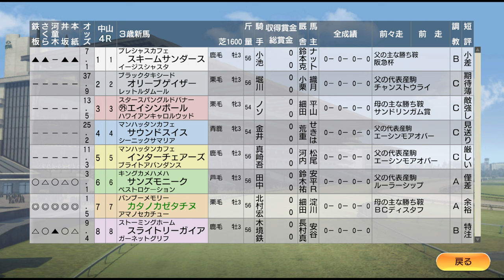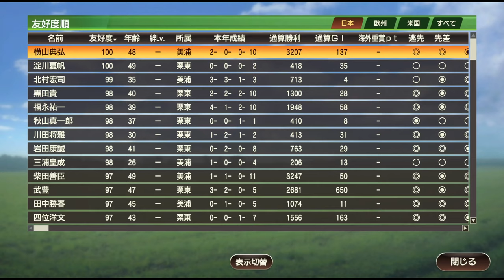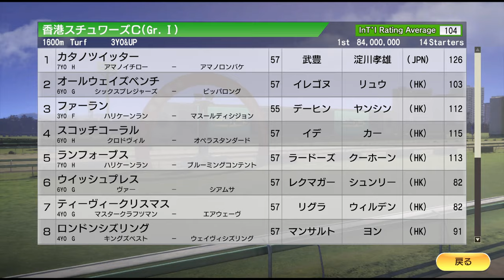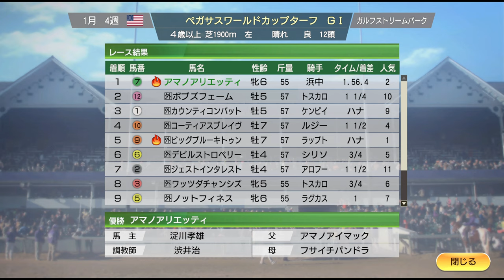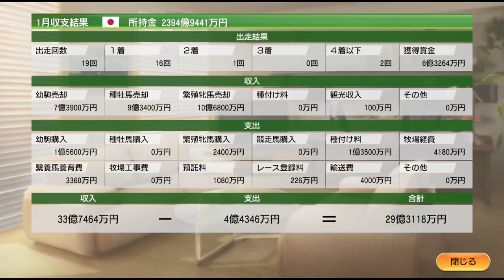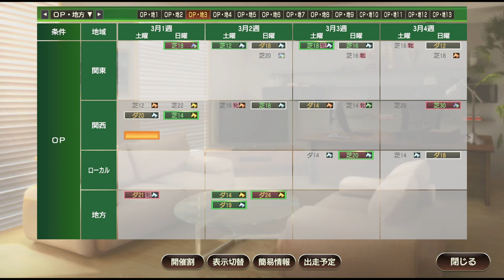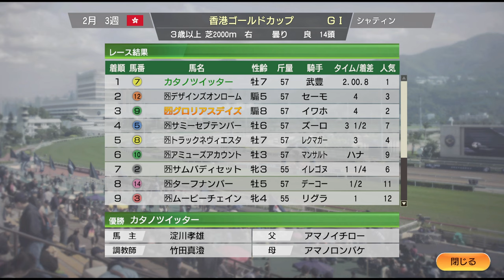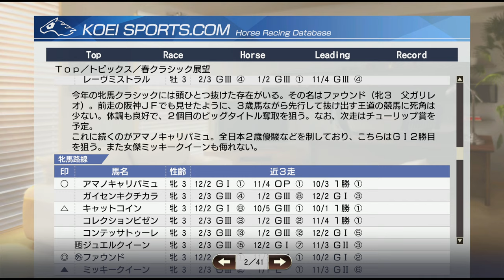【ウイニングポスト9 2021】2015年1月1週～2月3週 新しい年に力を付ける Live 【248：競馬ゲーム 】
金札確定馬がまた1頭！
1歳海外幼駒として、史実で凱旋門賞やクイーンエリザベス2世Cを連覇したエネイブルを購入

ライブ実施の最新のお知らせはX（旧Twitter）やBlueskyで行います。

‹ルール›
1. 史実馬＋スーパーホースの合計の所有は年2頭のみ（ただし最初の2年は年3頭までOK）
2. クラブ所有後はクラブに年3頭まで史実馬＋スーパーホース所有OK
3. 吉野ファームグループを破って生産賞をゲット！（達成済）
4. レースで1番人気時は戦法を変えることができない

※ブログ、X（旧Twiter）、Bluesky（ライブ配信の実施も）です。

0:00 スタート

9:30 1歳海外幼駒、エネイブル購入
30:30 センテナリースプリントC、ミッキーアイル出走
50:10 ペガサスワールドカップにコパノリッキー出走
59:30 川崎記念
1:25:39 アマノヘビロテ、2着が7戦連続